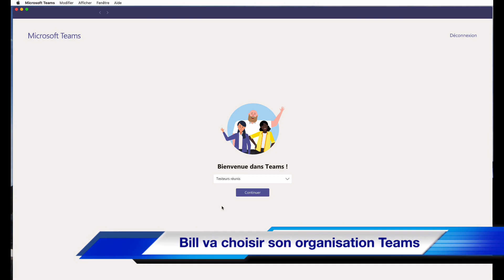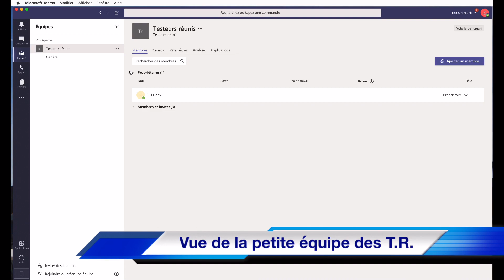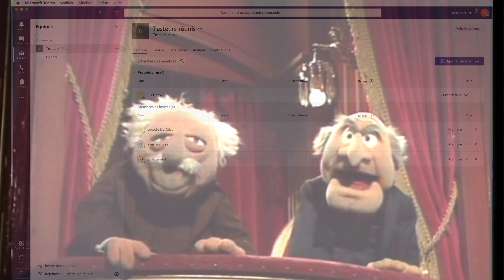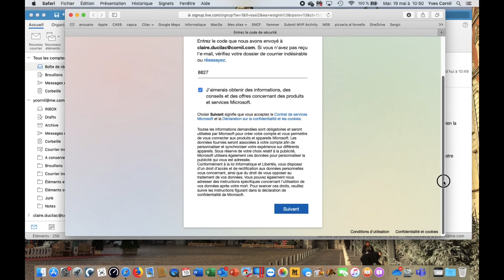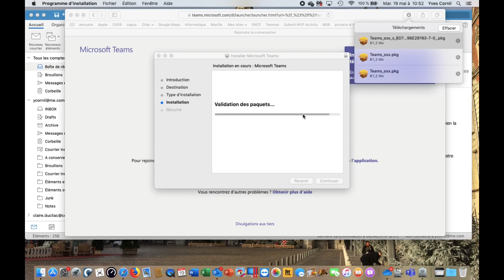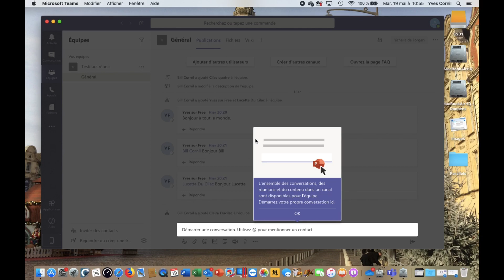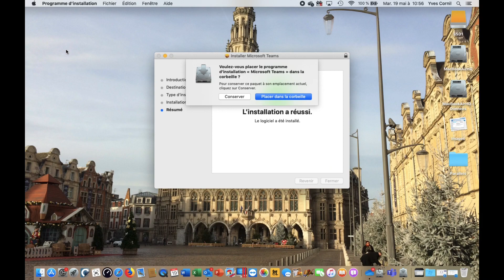Teams sur Mac - Invitation à participer à Teams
Teams sur Mac - Invitation, installation et premiers contacts à Microsoft Teams